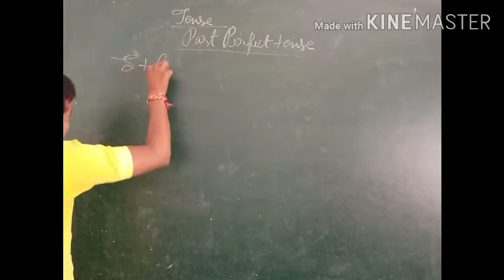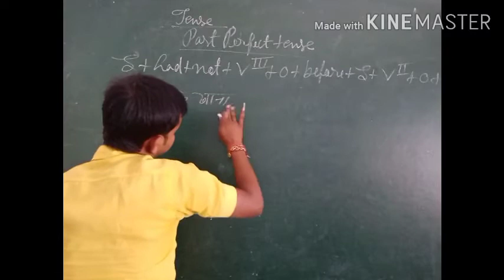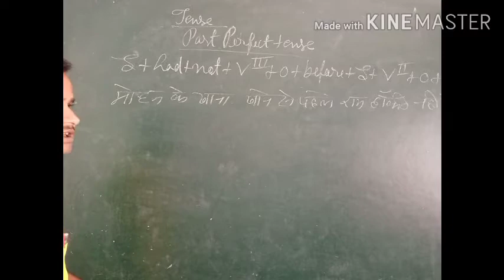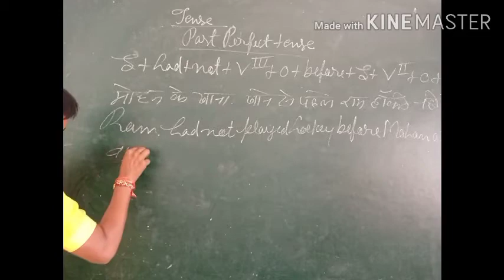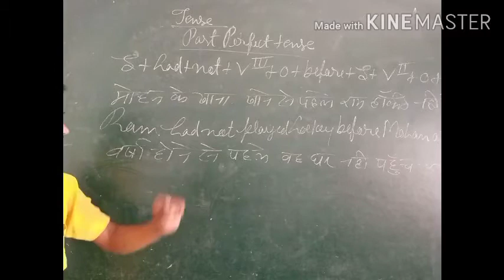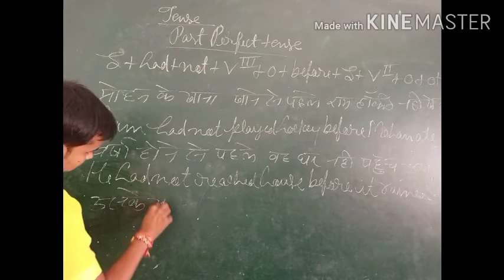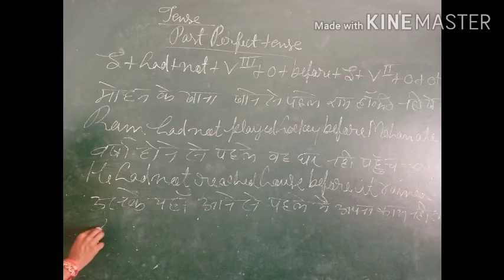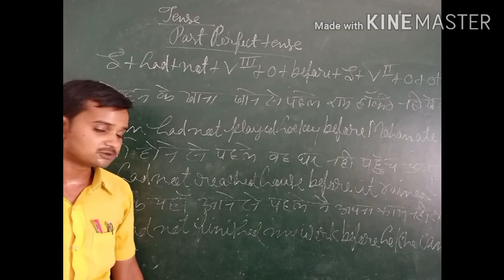Tense (Past perfect tense )